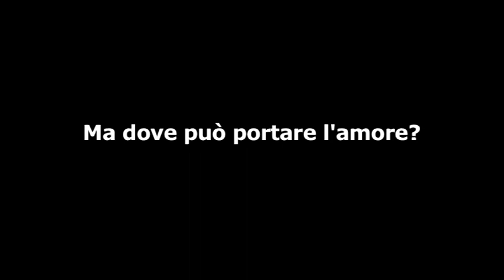J.R WARD "IL RISVEGLIO" BOOK TRAILER | RIZZOLI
Nella Confraternita del pugnale nero entrano solo i vampiri più nobili e spietati, in lotta perenne contro una società segreta che vuole sterminarli. Tra il capo della Confraternita e una giornalista di 25 anni che sta per trasformarsi in vampira (e non lo sa) si scatena la passione. Continua...